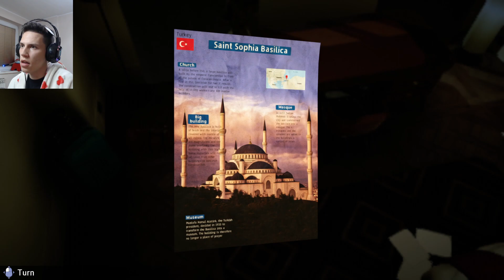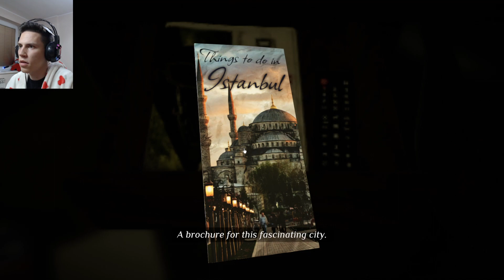Hercule Poirot Game!!! Agatha Christie Murder On The Orient Express #1